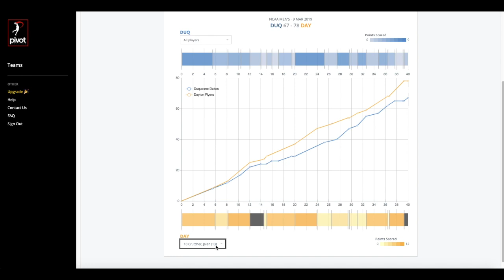NCAA - Dayton Men's Basketball | Pivot Analysis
**The data displayed in this video does not represent the full 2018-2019 season.